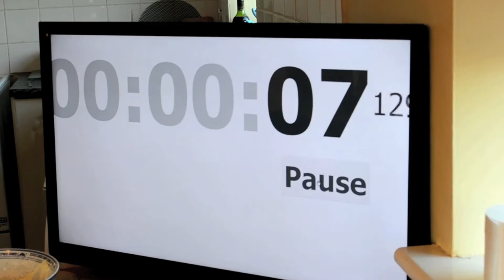The Great DCUtv Bake Off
Two bakers, pitted against each other both trying to be crowned DCU's best baker. This is The Great DCUtv Bake Off.